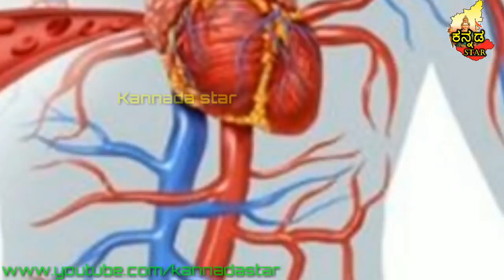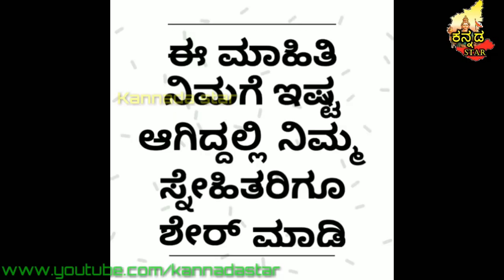ಕೇವಲ ಹತ್ತೇ ದಿನಗಳ ಕಾಲ ದಾಳಿಂಬೆ ತಿಂದರೆ ಏನಾಗುತ್ತೆ ಗೊತ್ತಾ?